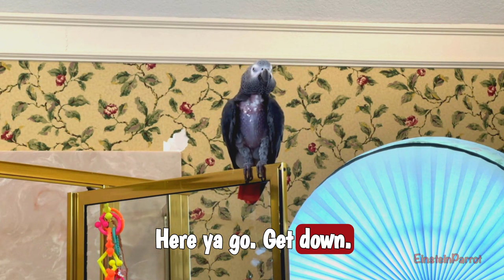Einstein Parrot's Fine Feathered Restaurant: Now Serving Lunch & Dinner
Welcome to Einstein's Fine Feathered Restaurant, where Einstein parrot takes on the role of a charming waiter! Join us for a culinary adventure filled with delightful banter, birdie calls, and an array of tasty treats. From grapes to cookies, corn, and more, Einstein ensures a unique dining experience. Don't miss out on the flavorful journey with Einstein, the talkative culinary maestro! 🍽️🐦🌟 EinsteinParrot FeatheredRestaurant CulinaryAdventure🐦